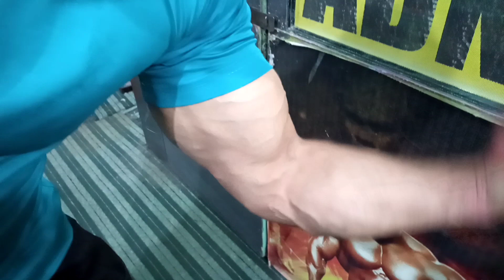bodybuilder gym boy have big arms 💪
and COMMENT and let me know that you like this video 🙂

📌READ THIS 👇

⚡DONT USE MY VIDEO WITHOUT MY PERMISSION... THANKS ⚡

    and COMMENT and let me know that you like this

bodybuilder
bodybuilder boy
bodybuilding workout
bodybuilder warming up
bodybuilder warmup
bodybuilder muscles
Mr bodybuilder
Mr muscle
mr bodybuilder's
aesthetic bodybuilder
bodybuilder muscles showing
bodybuilding diet
bodybuilding for competition
bodybuilder boy muscles power
bodybuilder is ready for competition